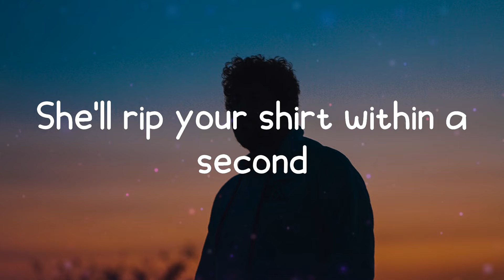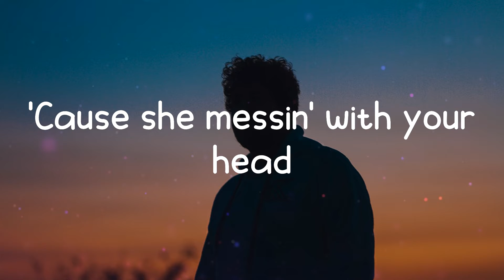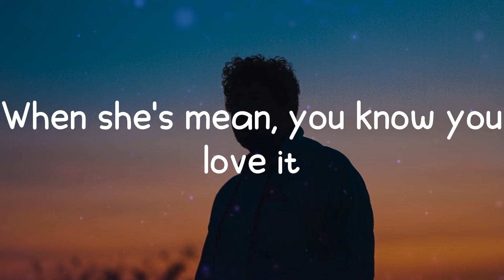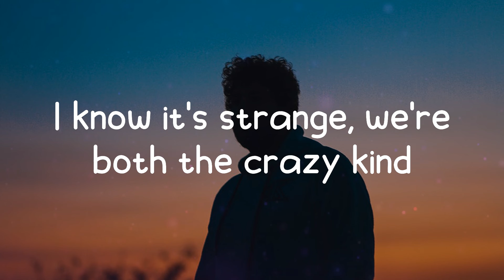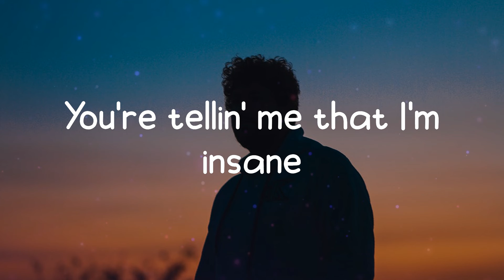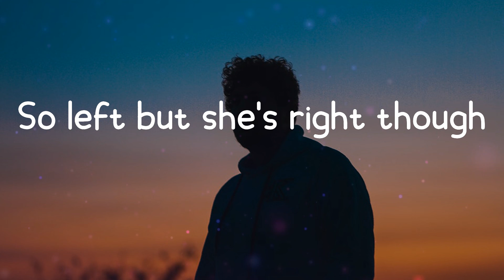Ava Max - Sweet but Psycho (Lyrics)